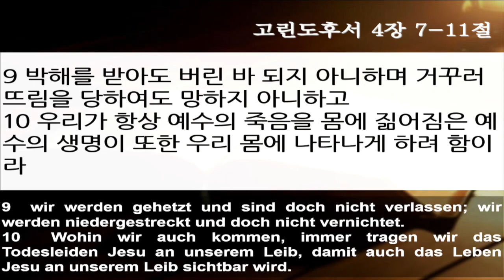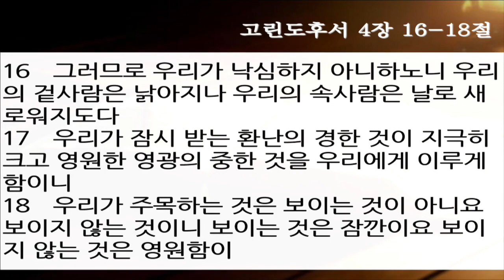부활의 승리와 영광 -7 | 2017 부활 주일 설교 | 2017.04.16 | 질그릇에 담긴 보배 | 고후 4:7~11, 16~18 | 이찬규 목사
질그릇에 담긴 보배 (고후 4:7~11, 16~18)